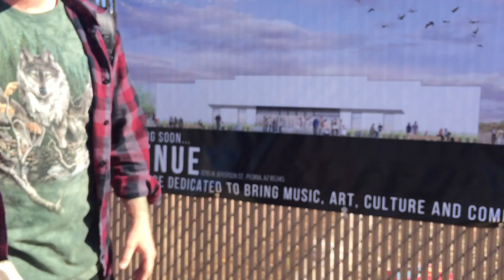Theology of Space w/ Lance Linderman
Lance Linderman shares some thoughts on the theology of space in relation to the cross